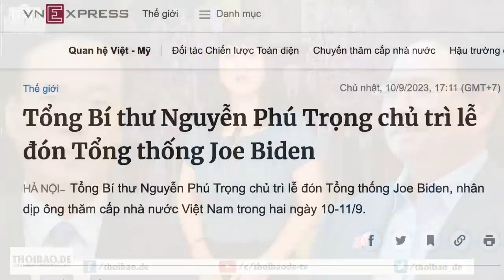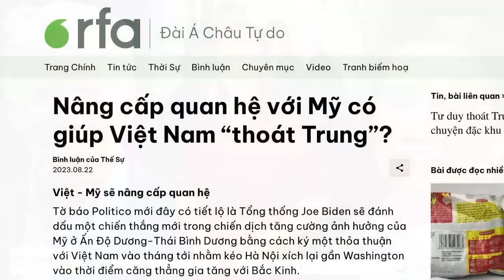Khi một Tổng Bí Thư tiếp một Tổng Thống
Việc ký kết thành “Đối tác chiến lược toàn diện”, nếu có, sẽ để lại một di sản thực sự có ý nghĩa cho tương lai Việt Nam, nếu như những người kế nhiệm của 2 vị hôm nay tiếp tục xây dựng được lòng tin chiến lược. Lòng tin đó phải thể hiện bằng các cam kết cụ thể và thực chất trong tương lai, dù có phải trải qua những sóng gió, hoặc sự “chia rẽ”, từ bất cứ lực lượng nào trên thế giới.